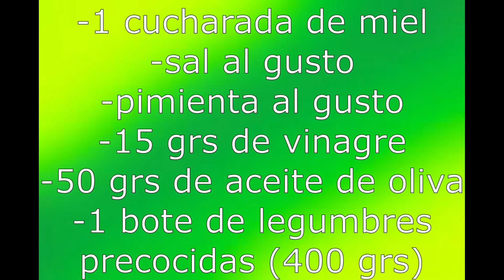ENSALADA DE BRÓCOLI Y LEGUMBRE CON THERMOMIX®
Receta megarápida y megasana.

Para prepararla necesitaréis:
-1 brócoli lavado y cortado en ramilletes
-1 puñado de pipas
-1 puñado de nueces
-1 puñado de pasas
-2 cucharaditas rasas de mostaza de dijon
-1 cucharada de miel
-15 grs de vinagre
-50 grs de aceite de oliva
-1 bote de legumbres precocidas (400 grs)

Y los pasos a seguir...los tenéis en la videoreceta.